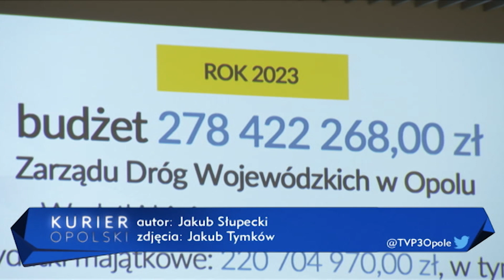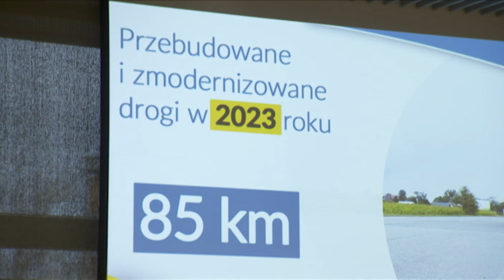Czas podsumowań. Urząd marszałkowski odnowił w tym roku 85 km dróg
Urząd Marszałkowski w Opolu podsumował tegoroczne inwestycje drogowe, zrealizowane w naszym województwie. W efekcie obszernego programu remontów nawierzchni oraz przebudowy zmodernizowano 85 kilometrów dróg.